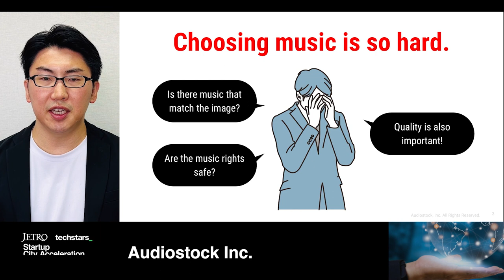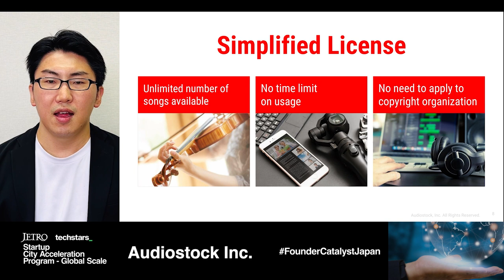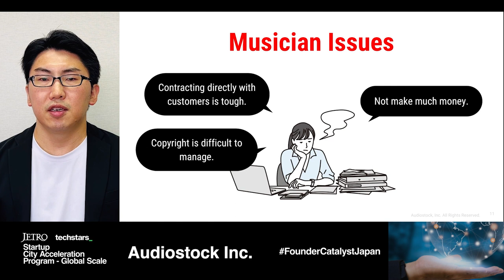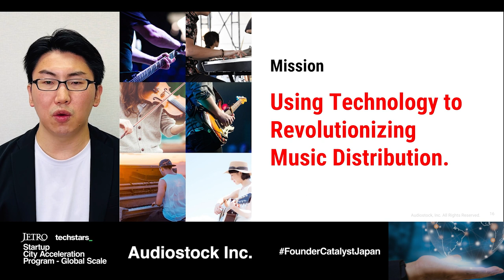Audiostock Inc.| Techstars'22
Audiostock Inc. is an alumni startup of Startup City Acceleration Program 2022 powerd by Techstars and JETRO. This pitch was recorded in January 2023.

Year Founded：2007
Industry：Business Products (B2B), Retails & Commerce(B2C), Education & Entertainment
Tech vertical：AI, Blockchain, Big Cloud & SaaS
HQ Location：Japan
Funding Round：Series B
Contact：Shuichiro Nishio, CEO & Founder